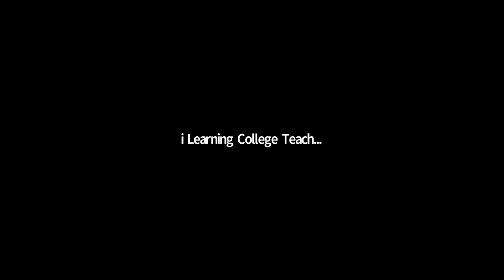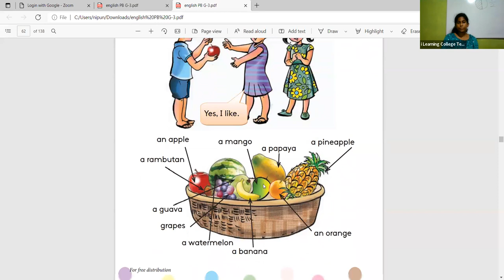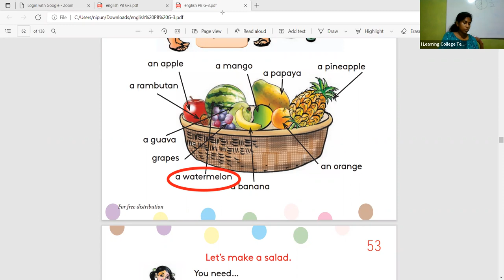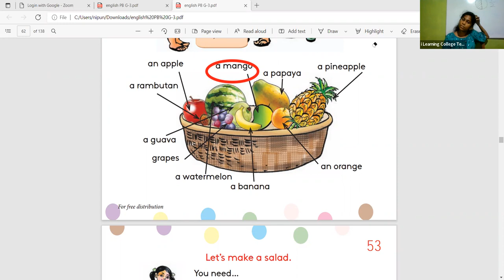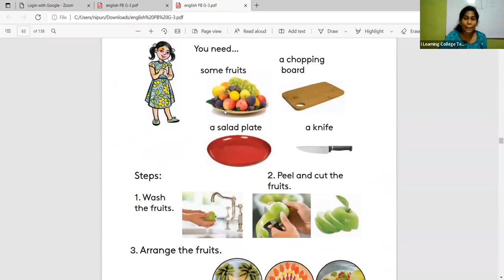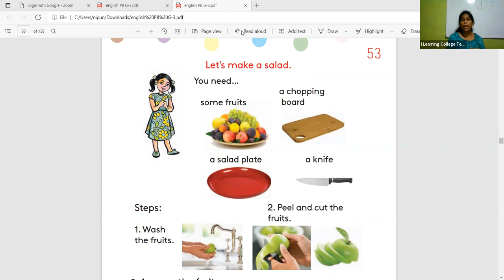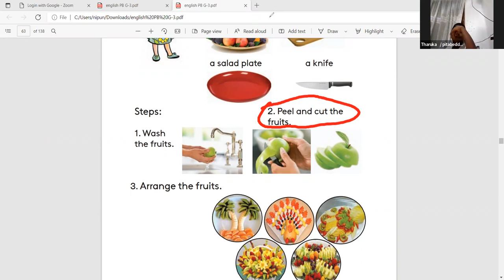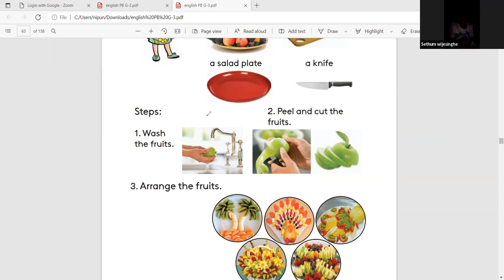3 ශ්‍රේණිය ඉංග්‍රීසි පන්තිය අඟහරුවාදා Apr 27, 2022